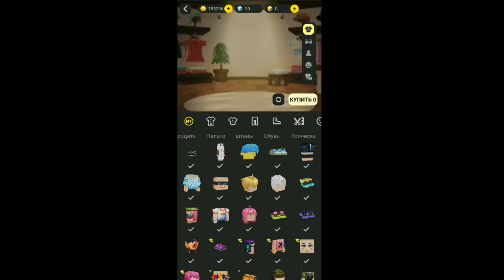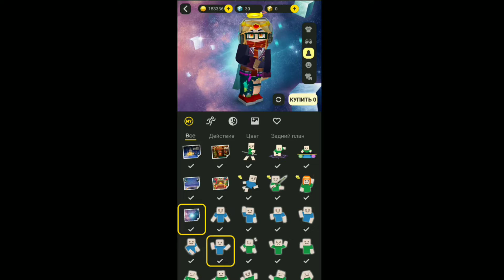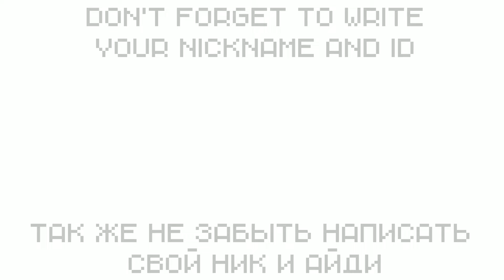999 CUBE CLOAK IS FREE IN BLOCKMAN GO!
Hey! My name is Kristina.
I shoot videos on different games, but most of all blockman go! there are contests for accounts, cubes, clans, etc.. I hope you enjoy it here and subscribe to me, as I try to make videos more often, and at least I will know that my efforts are not in vain)

 Add as Friend? - send an application for id 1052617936 or, for nickname ISnowYDeNZel